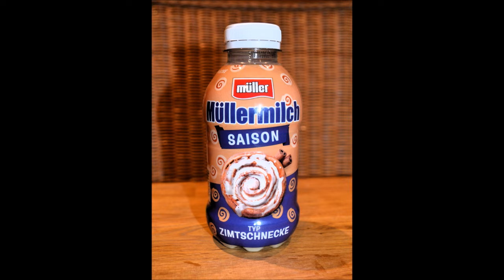Wir testen Müllermilch - Zimtschnecke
Wir testen für euch Müllermilch Zimtschnecke. Viel Spaß beim Zuschauen.